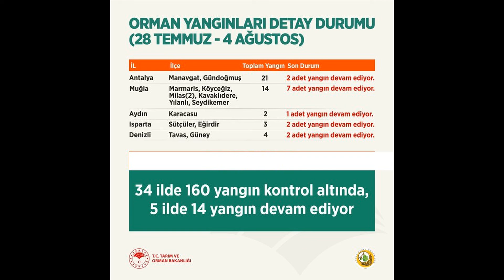Turistlerin Gözünden Manavgat Yangını 9gün Umurlarında Bile Değil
Manavgat’taki büyük yangın 9’uncu gününde

Antalya'nın Manavgat ilçesindeki orman yangınlarında 9'uncu güne girildi. Manavgat, Akseki, Gündoğmuş, İbradı ve Alanya sınırlarında 15 farklı noktada yangını söndürme çalışmaları, gece gündüz devam ediyor..

Manavgat’ta 28 Temmuz günü saat 12.05’te 4 farklı noktada başlayan orman yangınları, 9``uncu gününe girdi. Manavgat’a sınır ilçeler Akseki, Gündoğmuş, İbradı ve Alanya’nın bazı mahallelerine de sıçrayan yangında, 7 kişi yaşamını yitirdi. İlk yangınlardan birini ilçe merkezinde başlatan C.Y. (16) Manavgat Cumhuriyet Başsavcılığı’nın başlattığı soruşturma kapsamında ‘kasten orman yakmak’ suçundan tutuklanarak cezaevine konuldu. manavgatyangını manavgat #